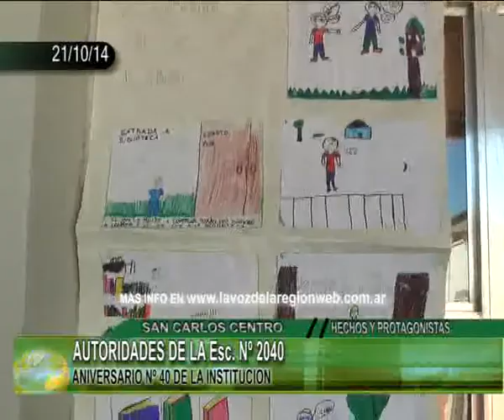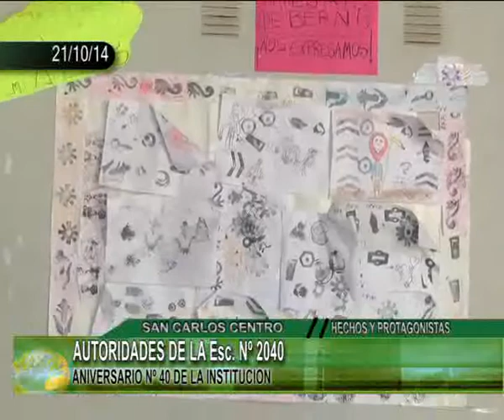AUTORIDADES DE LA Esc Nº 2040